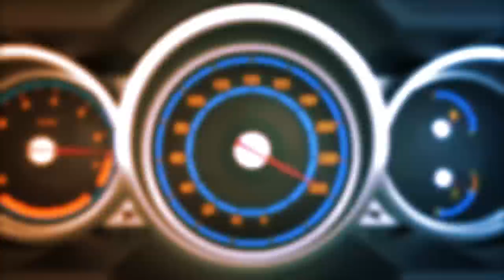20대. 월수입60만원. BMW 5시리즈 유지 가능? (헤트라스 자동차 방향제)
22살에 월급60만원 5시리즈 어떻게 유지할까요?
금수저 일까요?